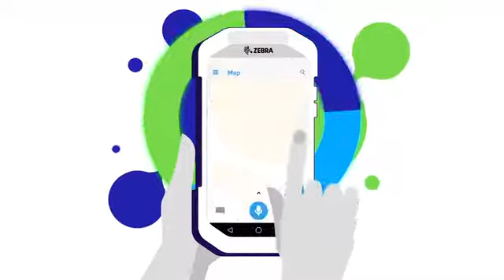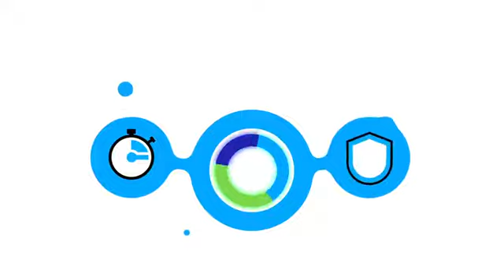Zebra Workforce Connect Overview